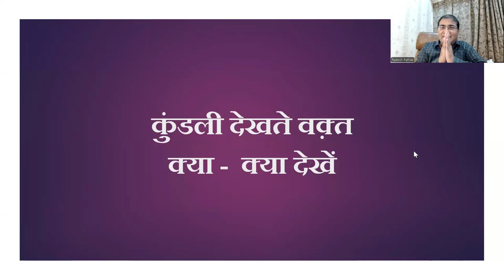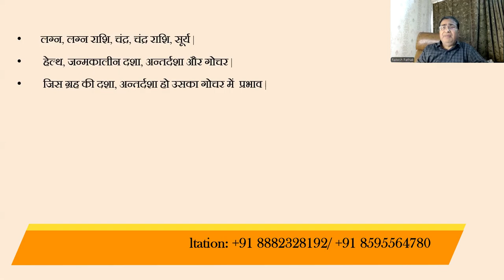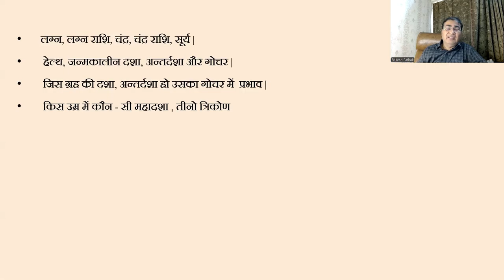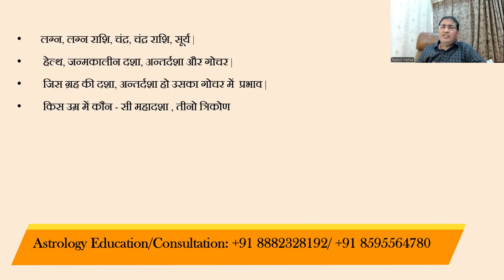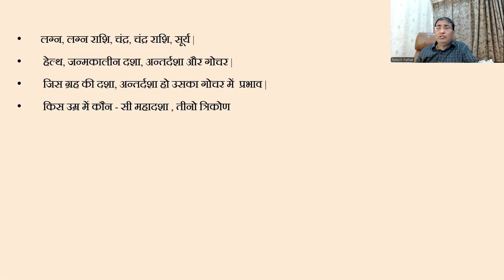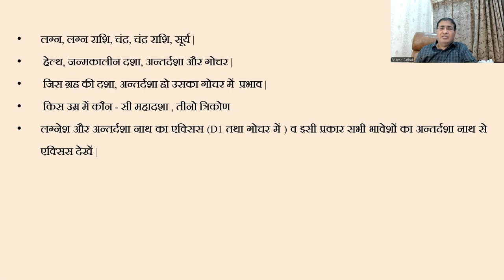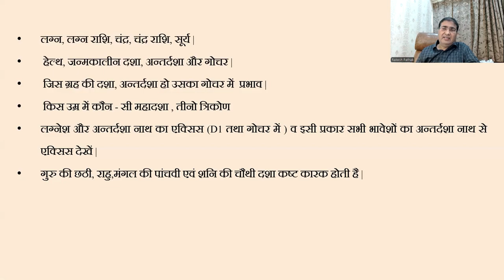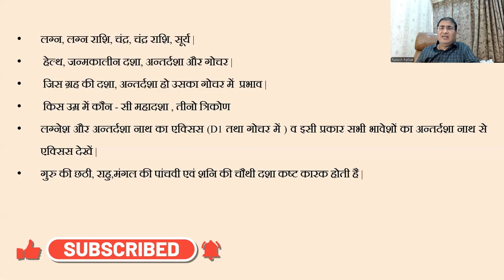कुंडली देखने के अनोखे सूत्र || राकेश पाठक जी